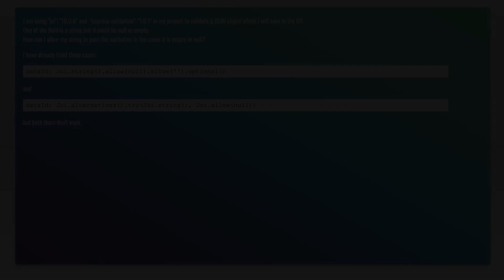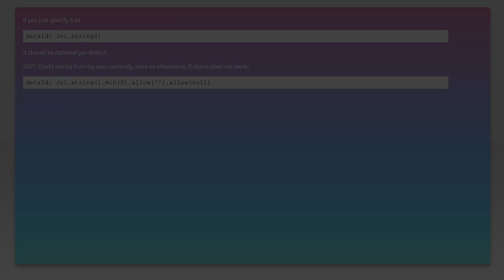Allow string to be null or empty in joi and express-validation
node.js: Allow string to be null or empty in joi and express-validation

Related to: node.js, validation, joi